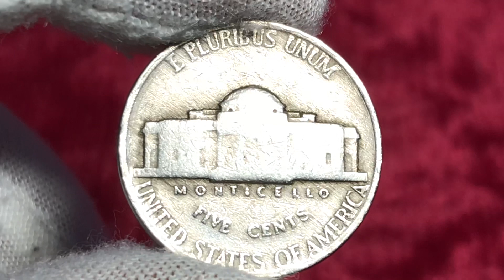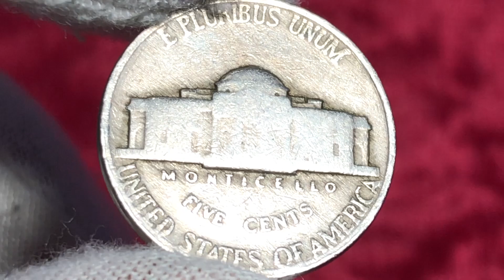175000$ Jefferson nickel 1942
175000$ Jefferson nickel 1942